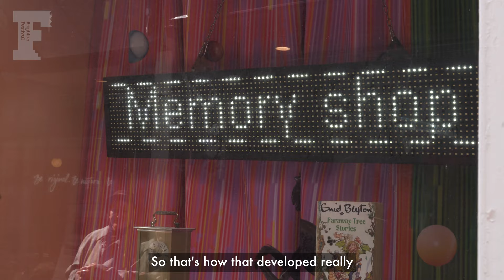Yolk and Aliens - Jane Horrocks | Brighton Festival 2021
We went along to Dukes Lane to have a chat with actor Jane Horrocks at the opening of her sold-out installation Yolk and Aliens.

Set within a personal memory shop, Yolk and Aliens follow the formative years of Molly (Jane’s daughter) and the latter years of Barbara (Jane’s mum). Combining a collection of VHS home footage, diary recordings and personal objects, Yolk & Aliens explores multi-generational relationships and memory.

Yolk and Aliens is co-created by Jane Horrocks, Molly Vivian, Francesca Levi and Camilla Clarke.

With generous support from Duke's Lane